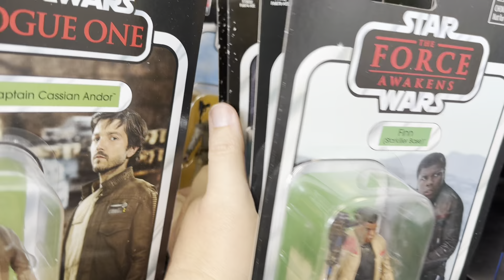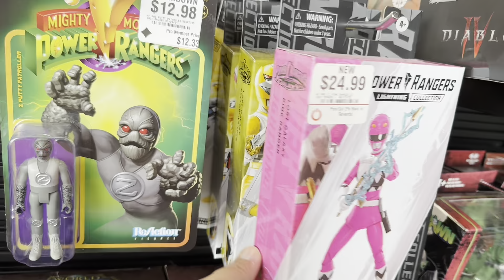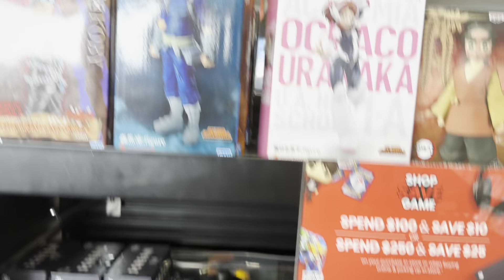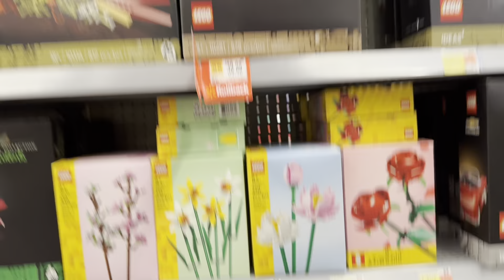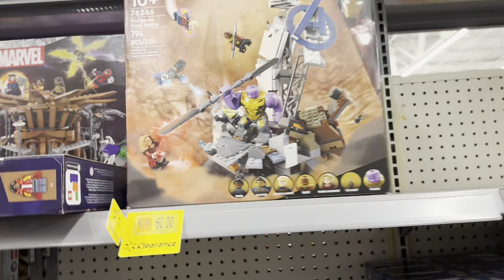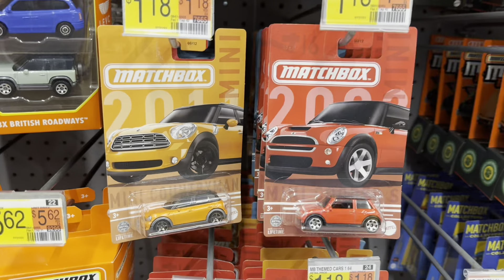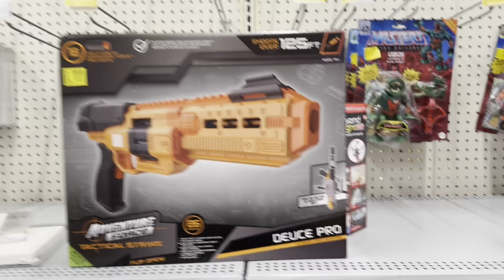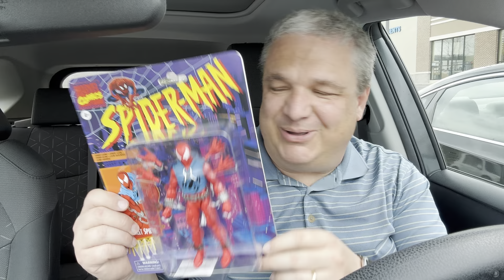TOY HUNT | Retro Spider-Man Marvel Legends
Let's head to GameStop and Walmart for a two-stop toy hunt!